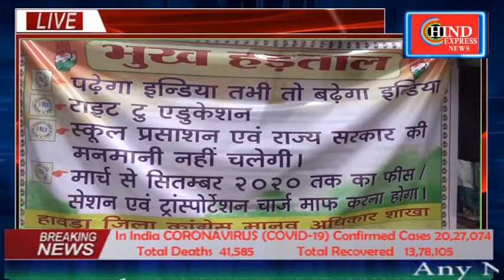हावड़ा श्री जैन विद्यालय के बाहर कांग्रेस पार्टी का फिस माफ़ को लेकर भूख हड़ताल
हावड़ा : हावड़ा  श्री जैन विद्यालय के बाहर कांग्रेस पार्टी का भूख हड़ताल, कांग्रेस पार्टी नेता संदीप कुमार जैसवाल ने इस मौके पर कहा कि कोरोना कल में आज लोगो के पास खाने पैसे नहीं है और बहुत सारी लोगो की नौकरी चली गई है अब वे लोगो स्कूल की फीस कहा से जमा कर सकेगे, स्कूल से भी पहले गुहार लगी थी की  ६ महा की फीस माफ किया जाए पर स्कूल प्रशासन उनकी माँग नहीं मानी  है और इस लिया आज भूख हड़ताल करना पड़ा है। -नरेंद्र दुबे के साथ मनोज प्रसाद की रिपोट